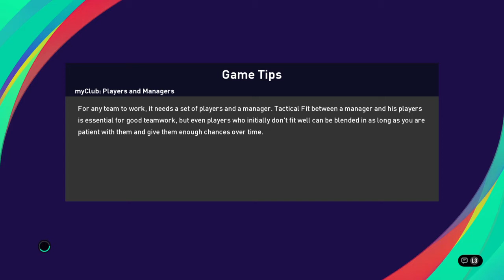Friendly Rifati vs Kulbert2